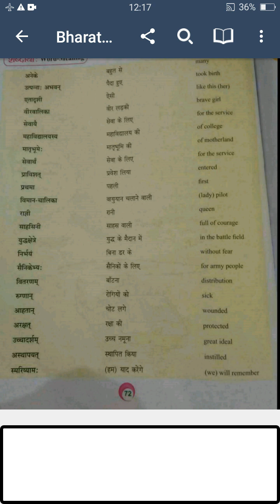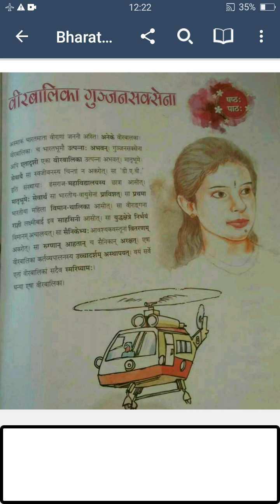15 October 2020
Class-vi  sanskrit  Lessson-6 by B.Rana.